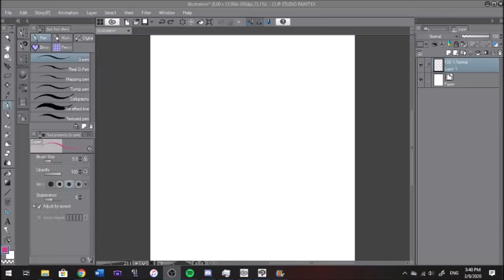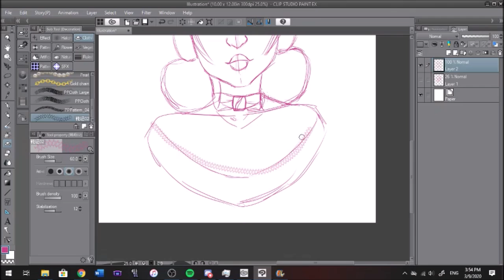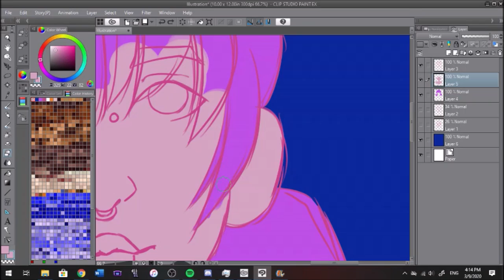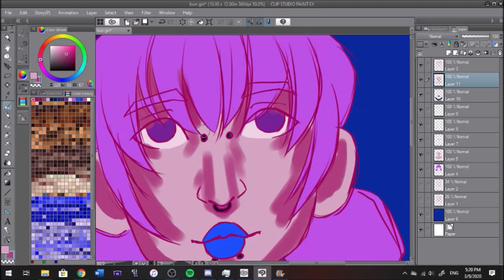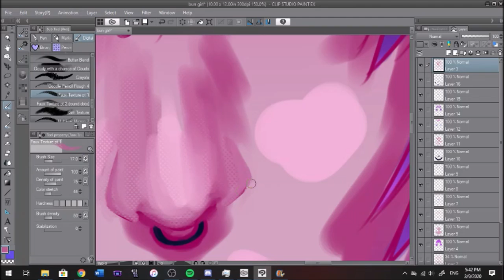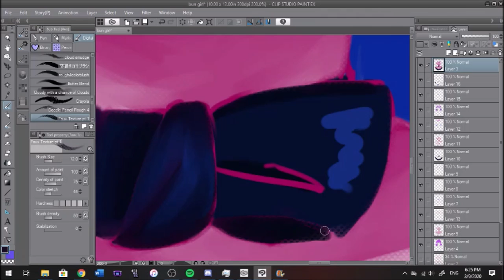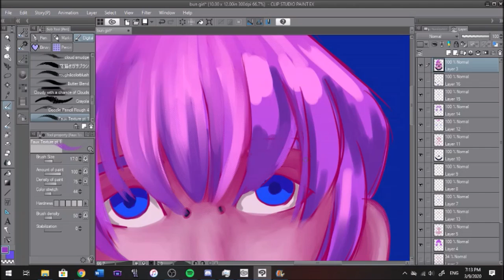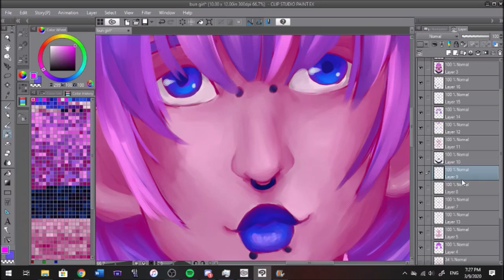Fighting off burnout! Speedpaint - Bun Girl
Hi everyone! In this video, I talk a little big about what helps me fight off burnout, as well as my process in going about this guilty pleasure painting. This was a really fun one to paint--it's got all my favorite colors!